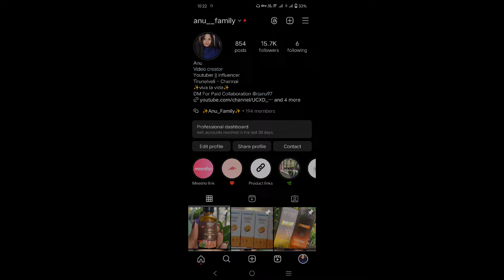🔥Meesho Haul🛍️ || Meesho kurti Haul 💯|| Meesho haul in tamil